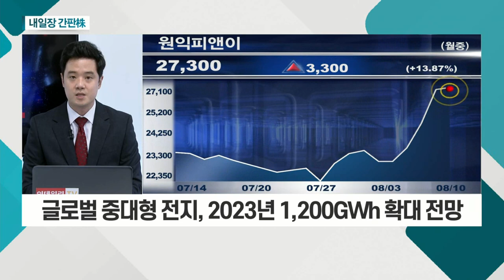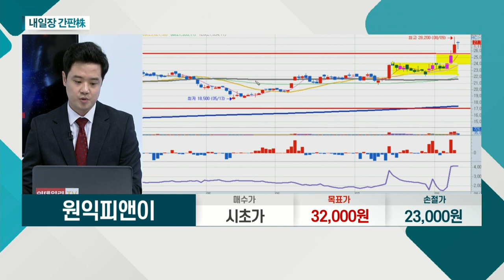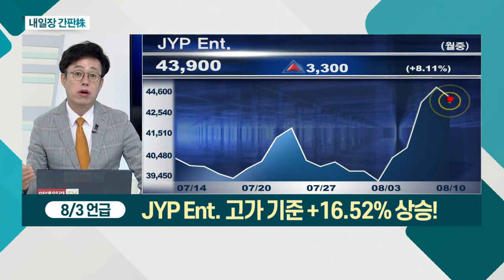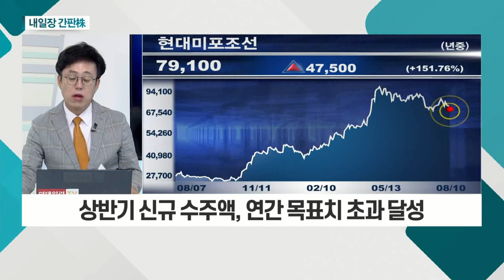원익피앤이... 글로벌 중대형 전지, 2023년 1,200GWh 확대 전망 / 현대미포조선... 중형 선박 건조 주문 선두 업체_내일장 간판주 (20210810)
원익피앤이(131390)
- 글로벌 중대형 전지, 2023년 1,200GWh 확대 전망
- 국내 배터리 3사 비롯 해외 고객사 확보 긍정적
- 자회사 '피앤이시스템즈' 충전기 수요 증가 기대

- 중형 선박 건조 주문 선두 업체
- 상반기 신규 수주액, 연간 목표치 초과 달성
- 조선주 내 가장 빠른 실적 개선 기대